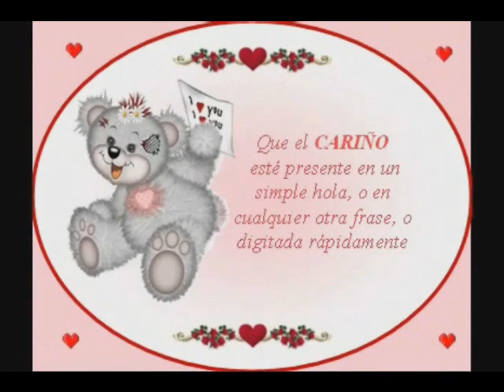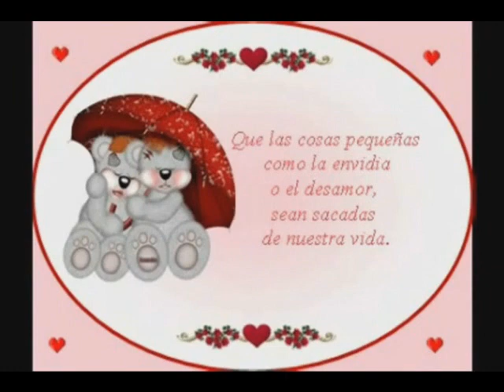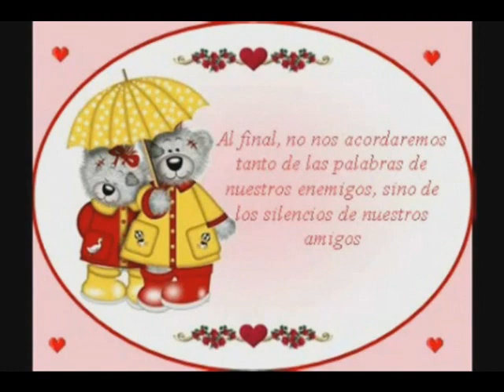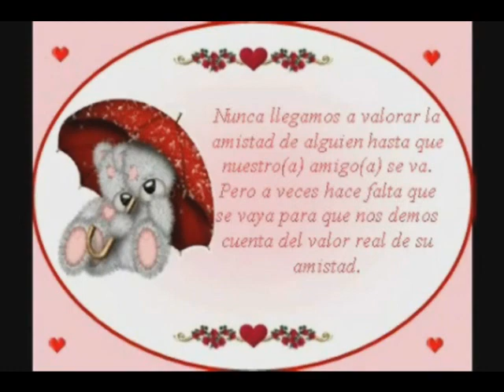una cansion mu linda con una frase de amistad annett moreno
huambalo